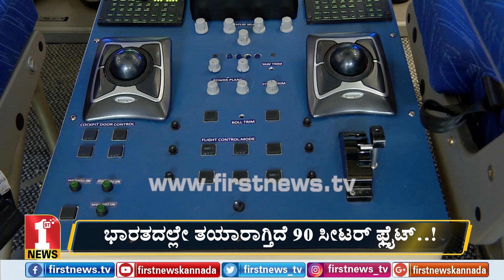ಹೊಸ ಏರ್‌ಕ್ರಾಫ್ಟ್‌..! ಭಾರತೀಯರದ್ದೇ ಡಿಸೈನ್‌ & ಡೆವಲಪ್‌ಮೆಂಟ್‌..! | Aero India 2019 | Make In India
ಬೆಂಗಳೂರಲ್ಲಿ ಏರ್‌ ಶೋ 2019 | Aero India 2019 Bengaluru

FirstNews Kannada Karnataka's youngest and liveliest news channel